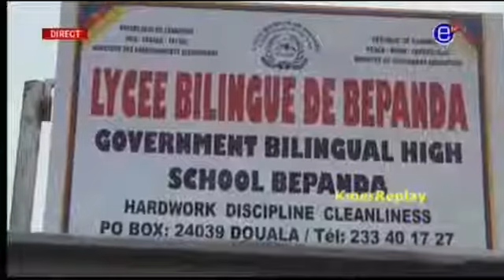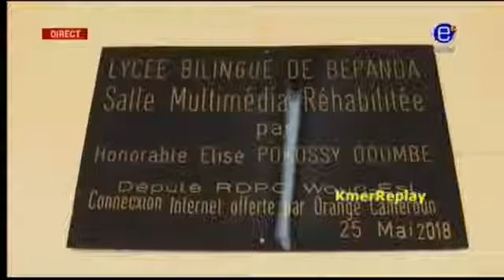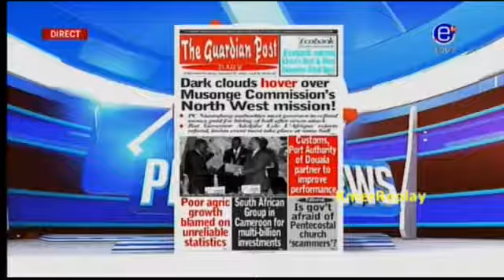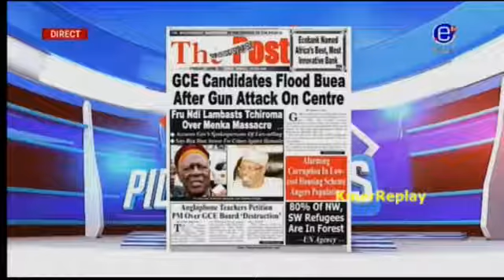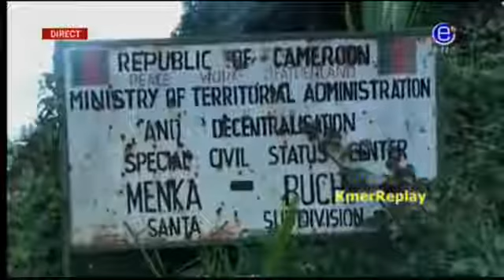PIDGIN NEWS MORNING Thursday, May 31st 2018 EQUINOXE TV